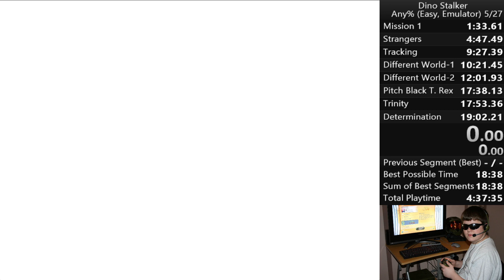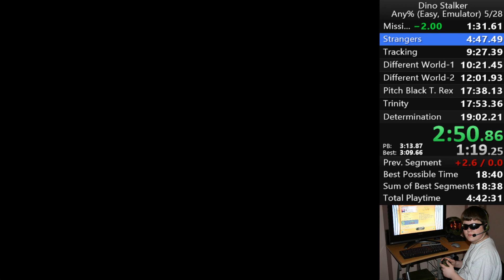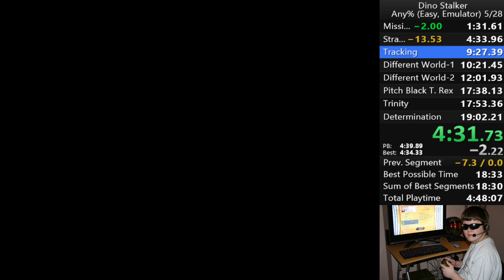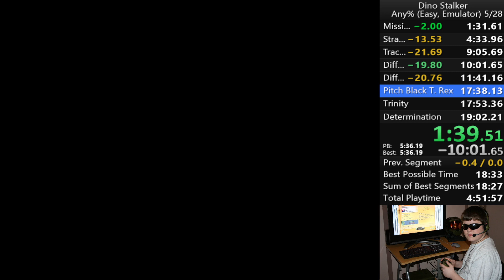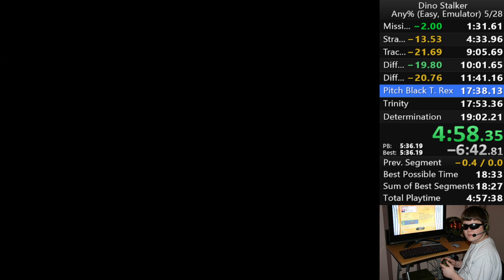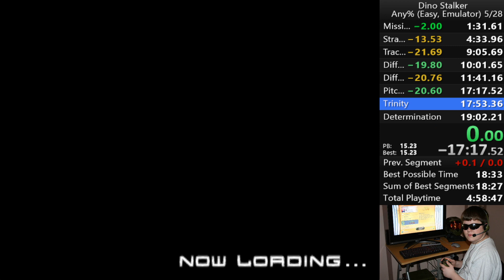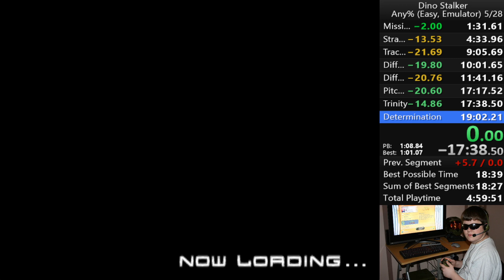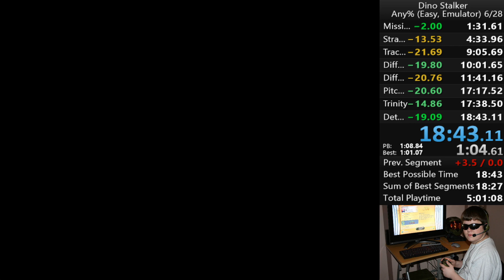Dino Stalker (Emulator) Speedrun - Any% Easy (18:43.11)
World Record as of January 31, 2024 until February 6, 2024

Changed from Xbox controller to DS4 and this was the first run I hammered out. Overall happy with the run, Trinity and Final Trex could have been better (trex was 1 shot for so long at the end) but skiped the 5X and went straight to 4X. Might try for a 3X but who knows.